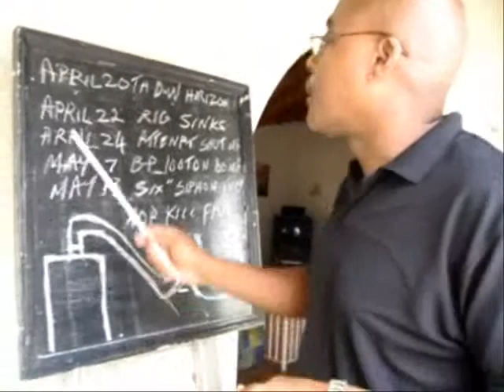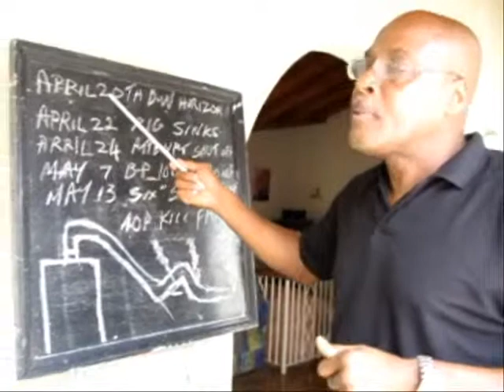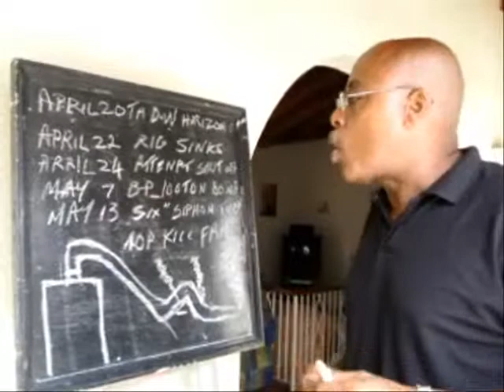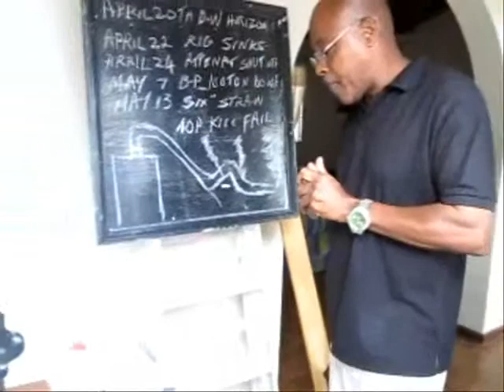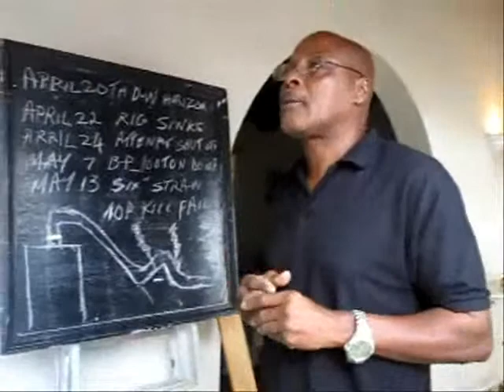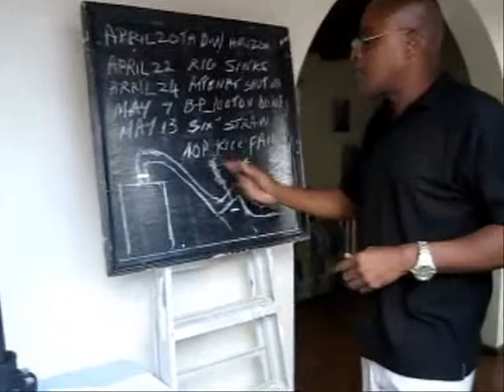BP UNTOLD STORY PART 1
British Petroleum owes their success on plugging the leak in the gulf of Mexico to Streamline Steel Works located in Barbados, West Indies. They used all of our ideas and information, each and every one of them in the sequence, in the information was sent out and they did not have the common decency to give us any credit.